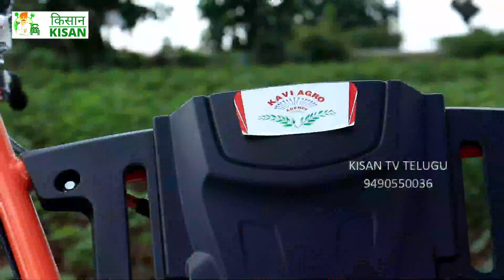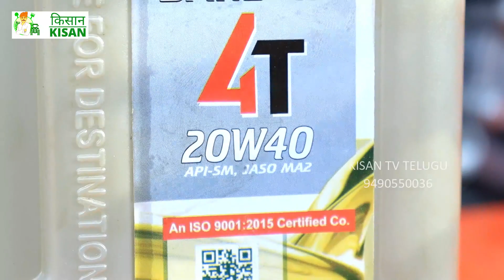KAVI AGRO 9HP SELF START AUTO ROTATION | 9490550036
KISANTV TELUGU

INTRODUCING  KAVI 10 H.P POWER WEEDER FROM TAMILNADU TRICHY BY KAVI AGRO AGENCY
SPECIFICATIONS
HORSEPOWER - 9 HP
DIESEL = 700ML=1HOUR
BATTERY POWERED SELF START
DEDICATED LEFT AND RIGHT SEPERATE SHAFTS ENABLING EASY AUTO ROTATION

KAVI AGRO AGENCY started in the year 1994, by the managing partner Mr.N.CHANDRA BABU is serving the farming community for the past 19 years (as in 2000) with a high degree of success, by supplying high-quality power tillers and genuine spare parts. Also, it proves to be exemplary in providing splendid and efficient AFTER-SALES-SERVICE to the customers throughout India through its well-organized dealer network.

KAVI AGRO AGENCY presently deals with KAVI Brand power tillers in the two models namely GN-15L and DF-15L , combined Harvesters, Rice transplanters (walking & riding models), power weeders & Brush cutters, more products will be included in near future. The powertiller engine model ZS 1100N, is double ball bearing, direct injection and hence they have not only long life but also fuel efficiency and easy starting.